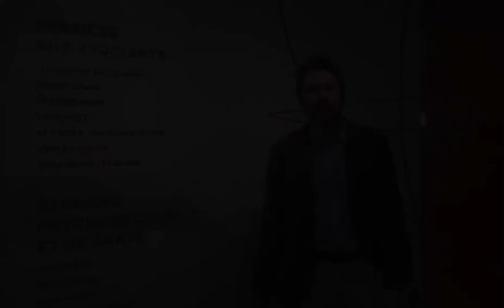Mérite scolaire 2020-2021 | Vie étudiante et Bureau de développement international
Félicitations aux personnes récipiendaires de ces bourses cette année!
Montage: Mathieu Racicot
Captation vidéo et photos: Émilie Summermatter et Mathieu Racicot
Animation - habillage vidéo: Paul Elie Geiben, graphiste et étudiant en Graphisme au Cégep Marie-Victorin